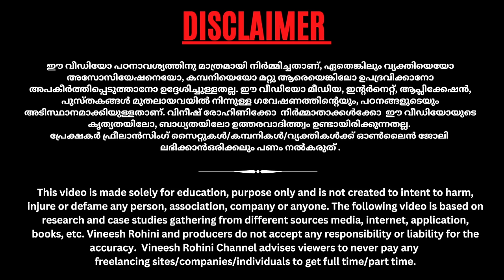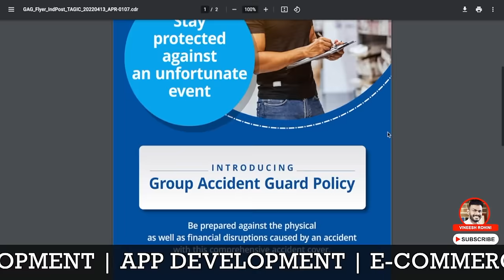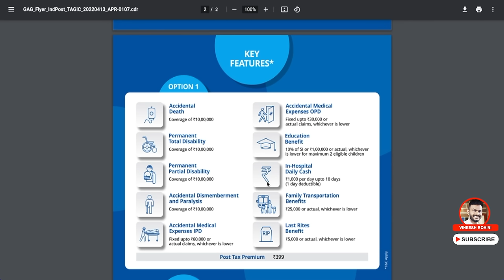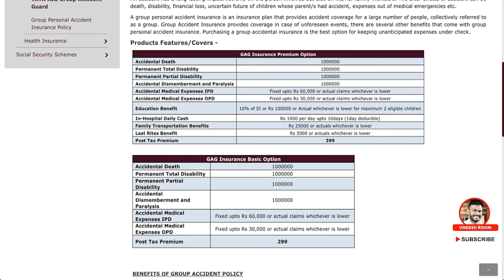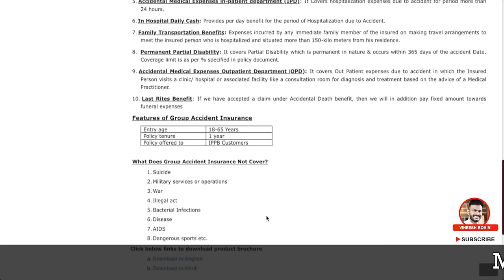Insurance Policy - Get 10 Lakh Insurance For 399 Rs - Post Office Insurance - Insurance Policy 2023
▶️►Best Crypto & Stock Exchanges
Indian Stock/Commodity/Currency/Future & Options Trading :
Guyz, Today we will talk about get 10 lakh post office insurance for 399 rs.
Insurance is a crucial financial tool that provides protection against unforeseen risks and helps mitigate potential financial losses. Insurance companies offer various types of policies to individuals, businesses, and organizations, providing coverage for a wide range of assets and liabilities. One of the most common types of insurance is health insurance, which offers financial coverage for medical expenses, hospitalization, and treatments. Health insurance ensures that individuals have access to quality healthcare without bearing the full burden of the costs.

Property insurance, such as home insurance and car insurance, protects against damage or loss to physical assets. Home insurance covers damages caused by fire, natural disasters, theft, or other incidents, while car insurance provides coverage for accidents, theft, and damage to vehicles.

Post Office Insurance provides individuals and businesses with a wide range of insurance products and services through the trusted and reliable network of post offices. With a legacy of serving communities, Post Office Insurance aims to protect and secure the assets and well-being of its customers. Post Office Insurance offers comprehensive coverage for various aspects of life, including home insurance, car insurance, travel insurance, pet insurance, and life insurance. Customers can choose from different insurance plans tailored to their specific needs, ensuring peace of mind and financial security.